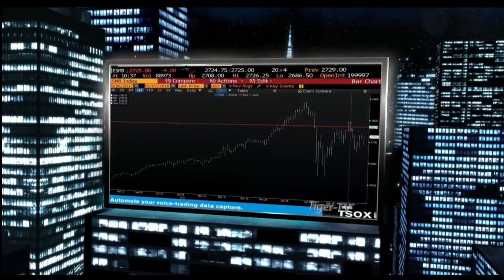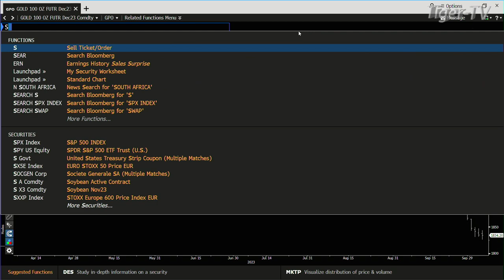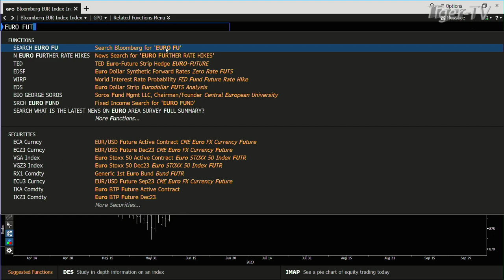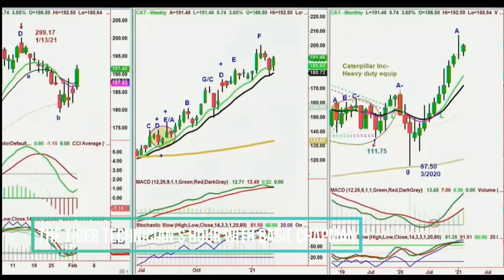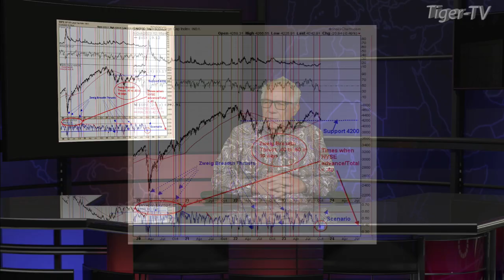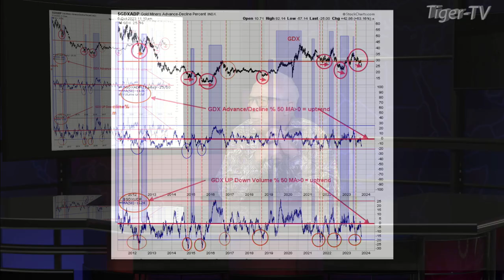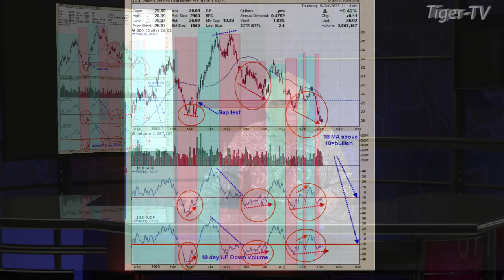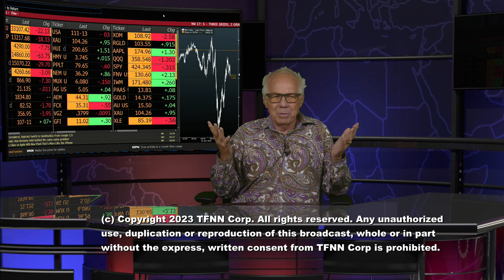October 5th, Tom O'Brien Show on TFNN - 2023